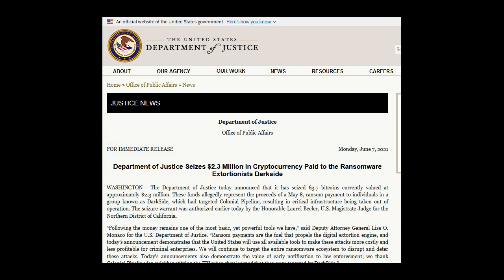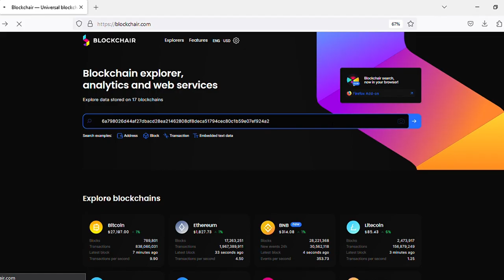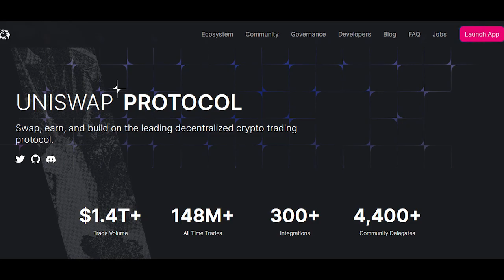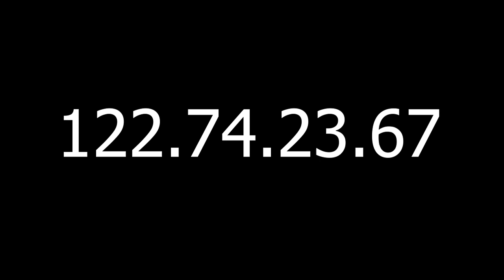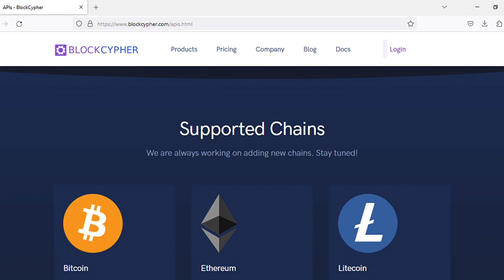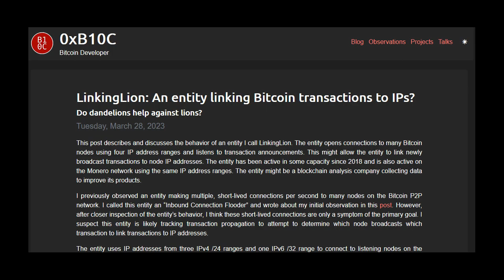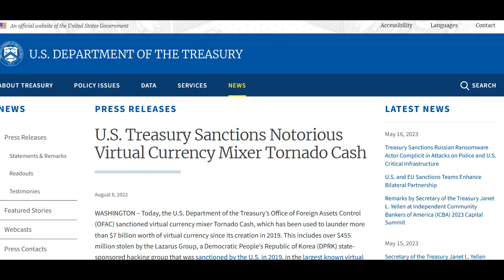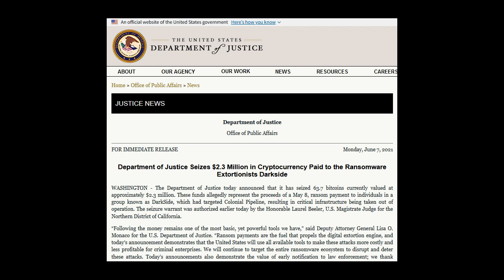How Crypto is Tracked, Traced, and De-Anonymized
Crypto is not as anonymous as you think. New blockchain tracking and digital forensic companies can trace cryptocurrencies back to their owners. Its not as hard as you think.

Chapters:
0:00 Blockchain Tracking Companies Explode
1:57 Colonial Pipeline Ransom Tracking
2:36 De-Anonymizing Wallet Addresses
7:14  De-Anonymizing TOR and VPNs
7:53 Mapping the Bitcoin Network
9:12 Tracking Tornado Cash and Other Mixers
11:57 How The FBI Seized Bitcoin